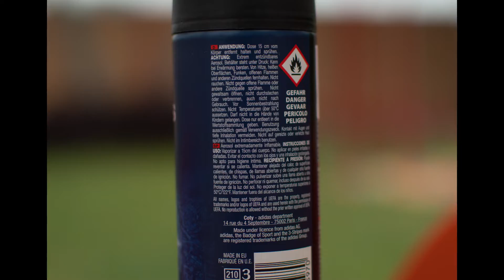Review Nikon 35mm en Nikon D3200 una excelente opción, para empezar en la fotografía.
Hola que tal hoy les he traído un video sobre: el objetivo Nikon 35mm 1.8 sirve?, vale la pena? me lo compro?